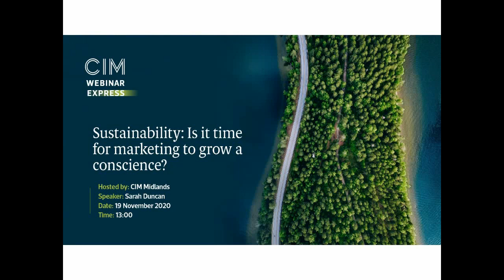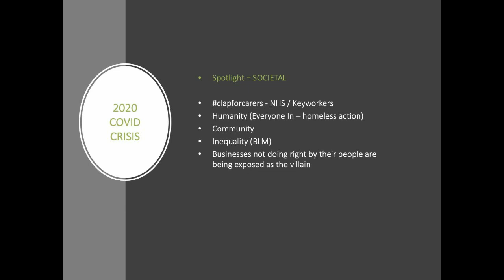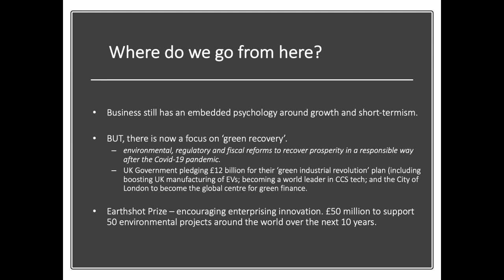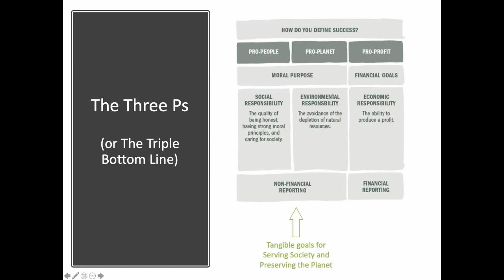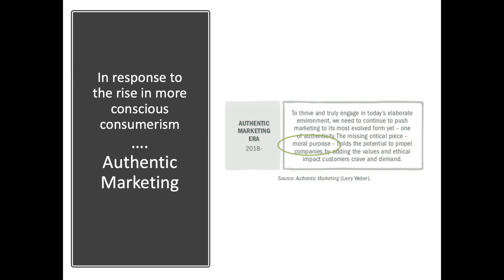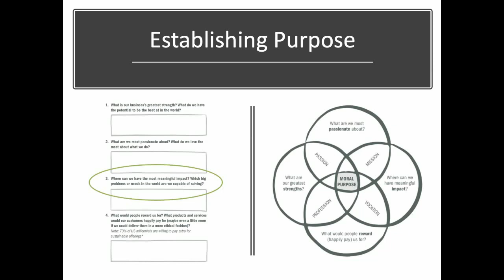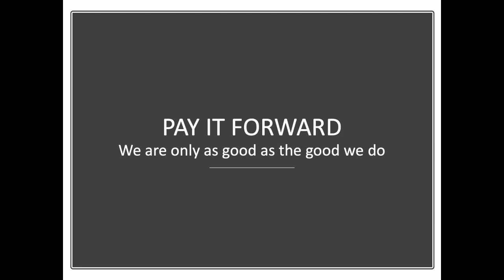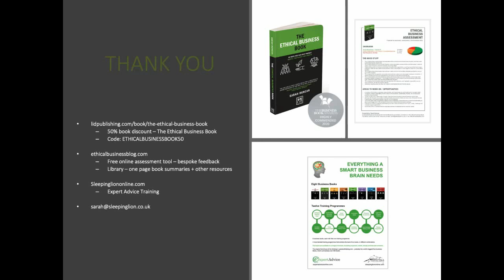Sustainability: Is it time for marketing to grow a conscience?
Covid-19 is dominating our health and well-being in 2020 and yet the need to consider the green planet agenda has never been so pressing. This webinar introduces a range of ideas and exercises to help anyone in marketing and business think through their approach and become a superhero for sustainability.